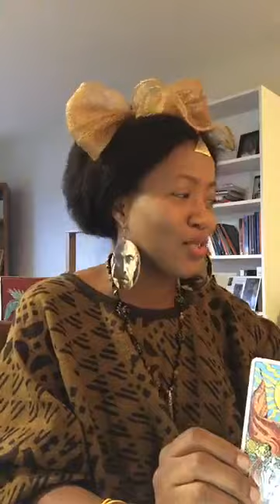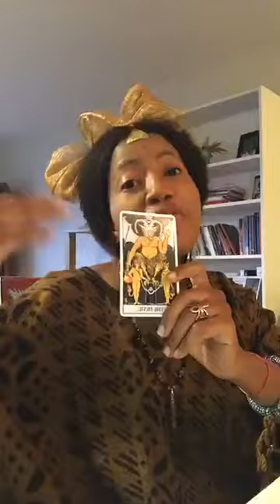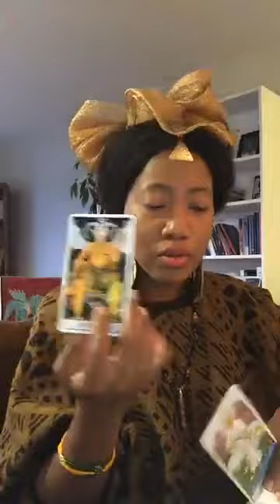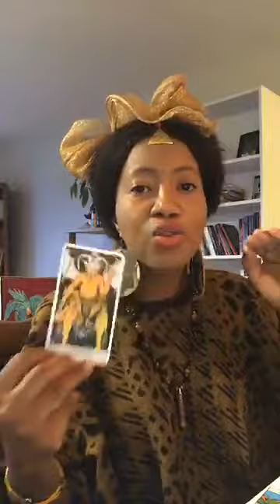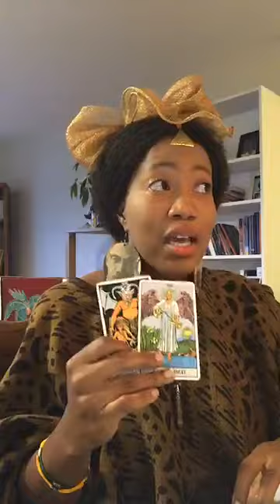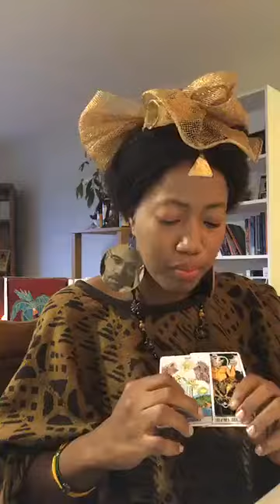Live divination aux cartes tirage relation - Gemeaux Shu& Tefnut A qui tu as affaire?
Pour une lecture personnalisée, fais ton paiement par paypal et envoie ta question et ton nom ainsi que ta date de naissance.
Nous suivre :
Nous acceptons les dons. Votre contribution financera un de nos projets de tarot kamite ou développement de projet construction identitaire des jeunes Kamites : paypal ou E-transfert .